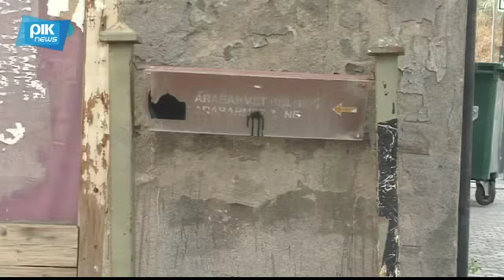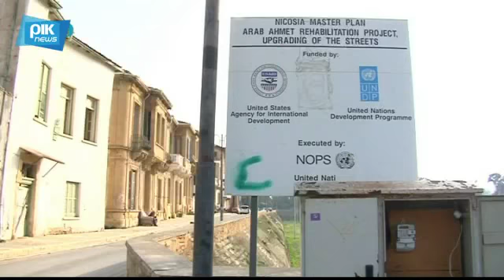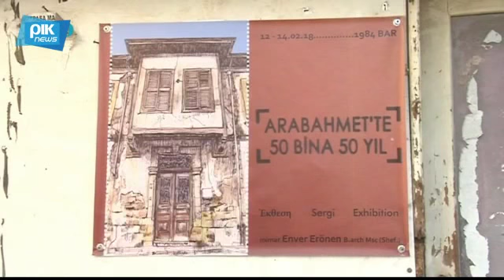Enver Eronen'in 'Arabahmet'te 50 Bina 50 Yil' sergisi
First Broadcast on Biz/Emeis, PIK 1, 06.03.18
Repeat: KanalSIM